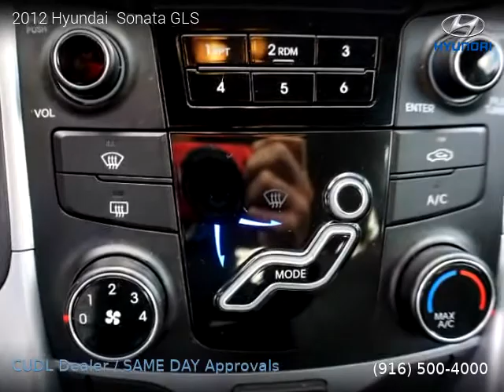2012 Hyundai Sonata - Industry Motors Inc.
2012 Hyundai  Sonata

One owner vehicle, Clean title, Extended Warranty Available, 83,944 miles, Automatic, Sedan, FWD: Front Wheel Drive, 4 doors, 4 cylinders, Gasoline, MPG City 24 and 35 in Hwy.